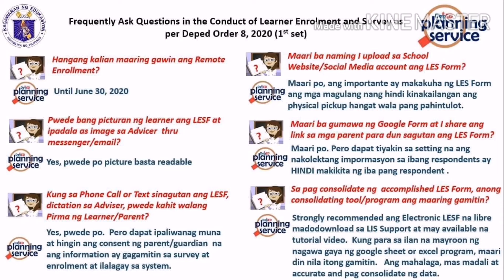Frequently Ask Questions in the Conduct of Learners Enrolment and Survey as per Deped Order 8,2020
Deped order 8, 2020

Sitio Quatis Masiga Gasan Marinduque Philippines 4905
My facebook pages
Grade 4-6 Instructional Material